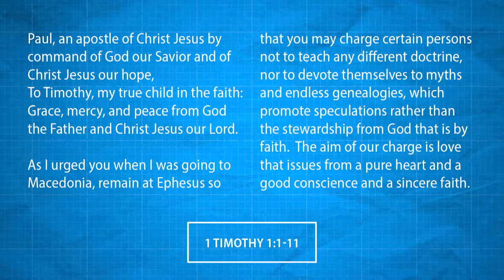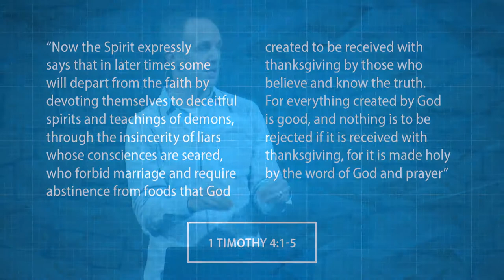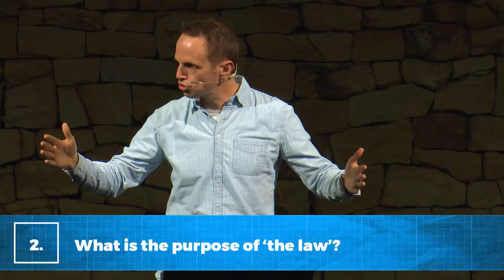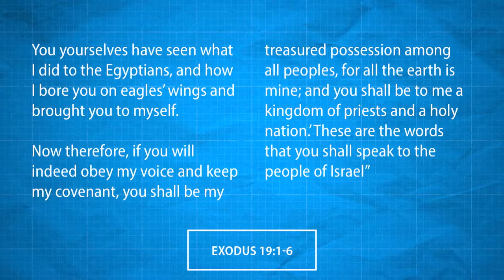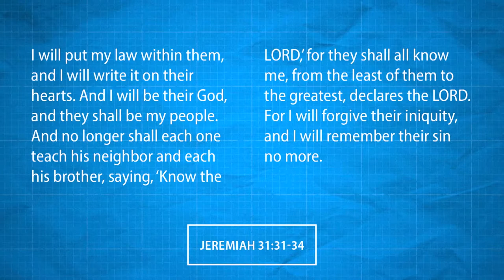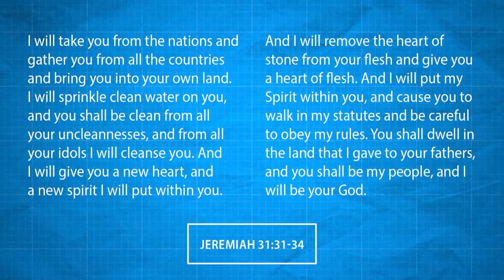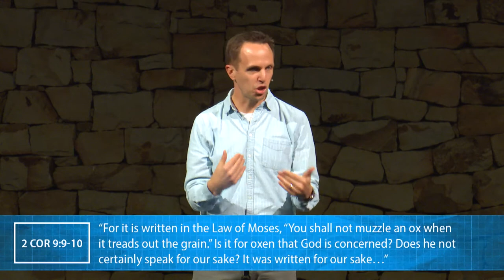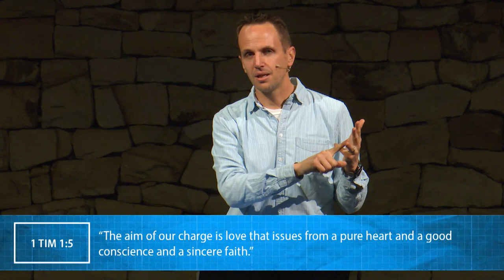The Unlawful Use of the Law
Message by Pastor Richard Van Lieshout - 1 Timothy 1:1-11